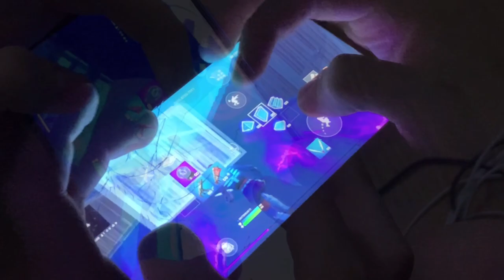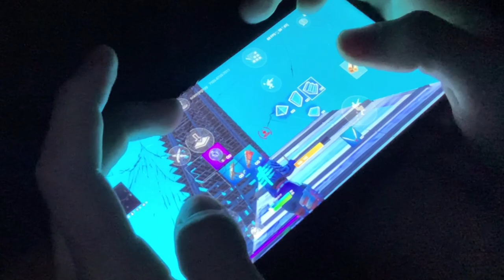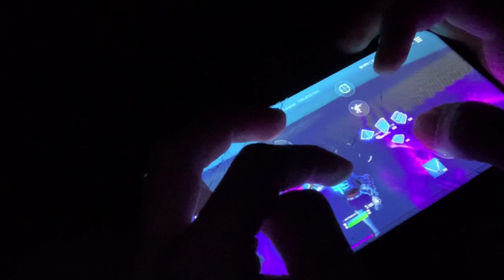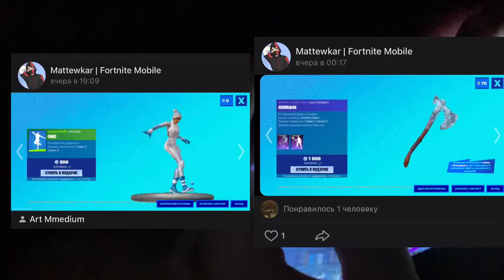УПРАВЛЕНИЕ В 6 ПАЛЬЦЕВ FORTNITE ON ANDROID - 2 месяца спустя | Fortnite Mobile handcam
Рассказываю про свою игру в Фортнайт на телефоне с управлением в 6 пальцев 2 месяца спустя...

Fortnite Mobile
Матевкар
MATTEWKAR
60 fps в фортнайт мобайл
Турниры фортнайт
Fncs fortnite
Fortnite tournaments
Freefortnite
Fortnite app store
Fortnite Apple
Фортнайт заблокировали
Apple удалили фортнайт
60 фпс в фортнайт Мобайл на андроид
60 фпс в фортнайт на андроид
Among us
Фортнайт ностальгия
Старый Фортнайт
Фортнайт 1 глава
Old Fortnite
Тег автора
5 сезон 2 глава Fortnite
5 сезон 2 главы Фортнайт
5 сезон 2 глава Fortnite mobile
5 сезон 2 главы Фортнайт на телефоне
5 сезон 2 глава Фортнайт Мобайл